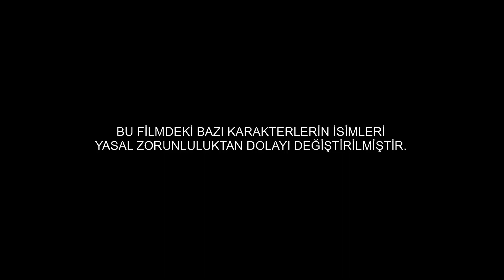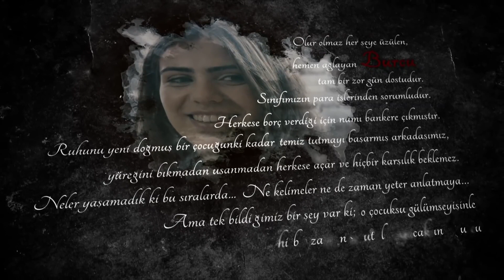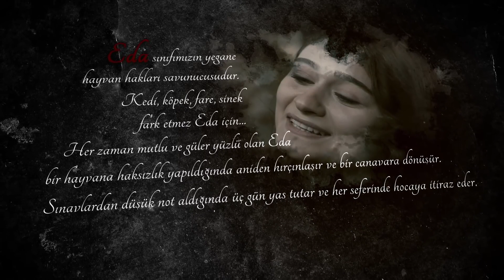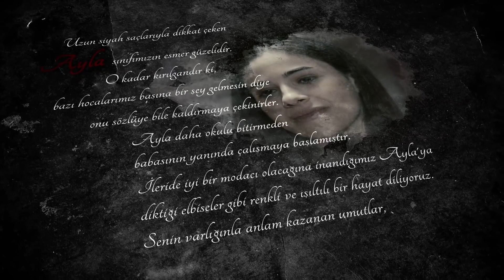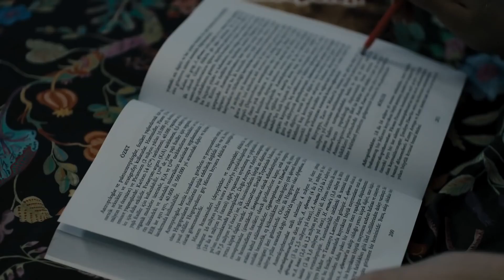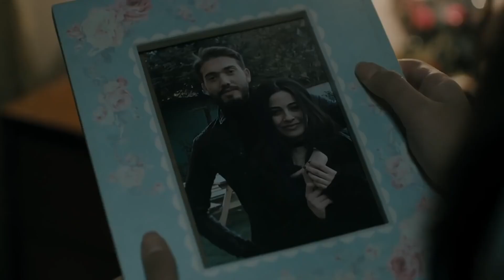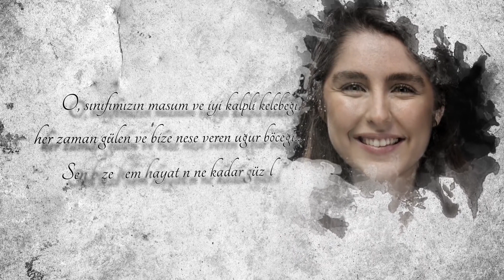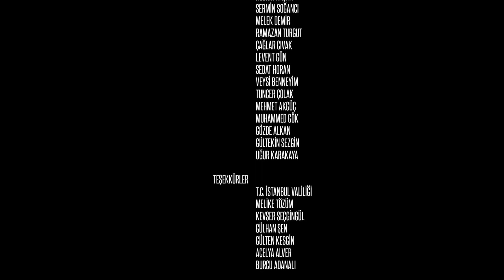Korku filmi 2022 "Üçharfliler - Beddua" cadılarbayramı nız kutlu olsun !!!(31 ekim)